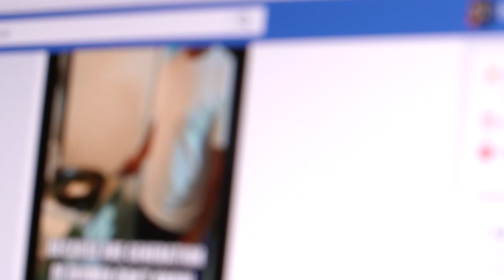Crianças se apresentam e a menina de vestido vermelho roubou a cena e vídeo bomba na internet